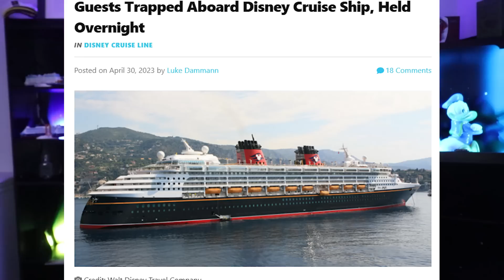CRUISE NEWS , NCL PROFITS UP, WORLD CRUISE SELLING FAST, DISNEY FANS UPSET WITH REPORTER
While NCL did not make a profit they did beat expectations in the market. Regent Seven Seas 2026 world cruise is almost sold out. Disney reporter in trouble with Disney cruise line fans.